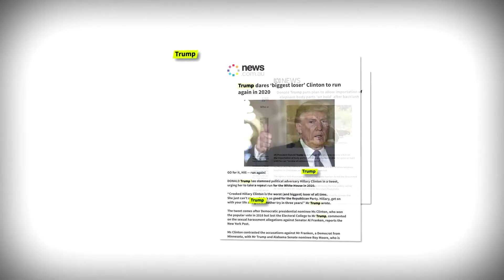Research Computing Services (formerly Research Platform Services)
We are here at the University of Melbourne to help you with next generation digital skills, storage and data. Research can be lonely, but it doesn't have to be. Work smarter not harder with Research Computing Services.